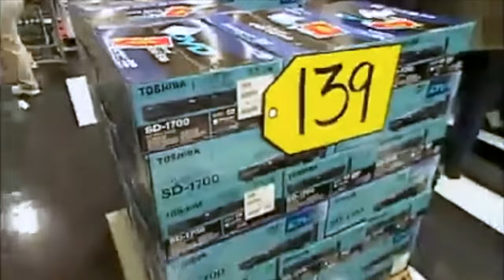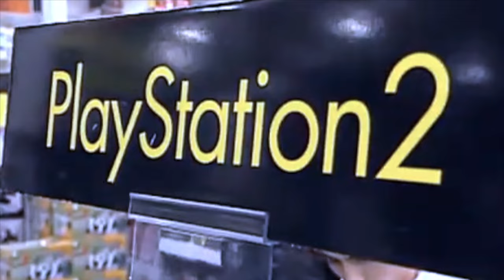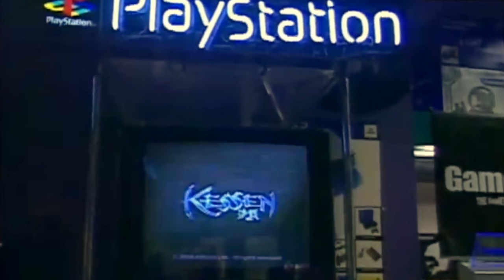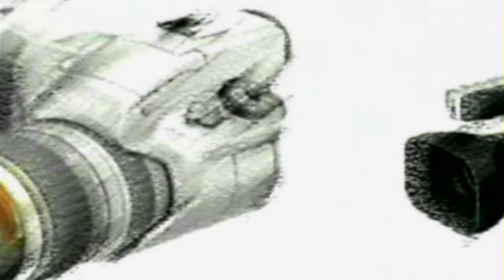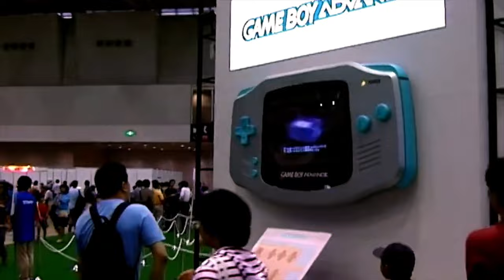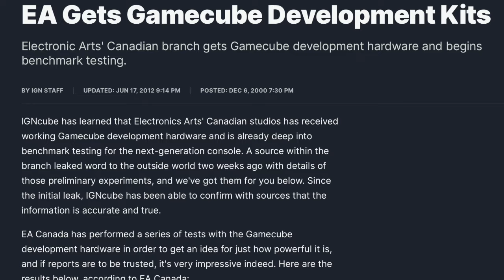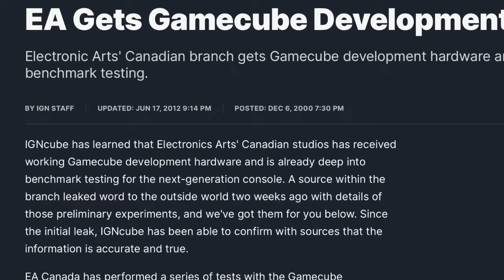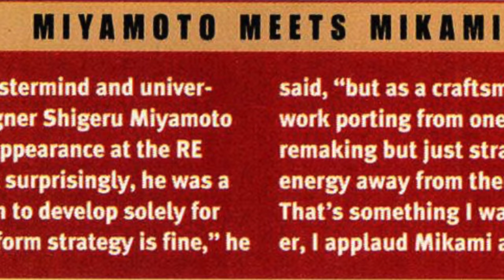2001: A Turning Point in Gaming | GameCube Retrospectives | 2001 In Review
We take a look back at the year 2001. The changing of the cultural zeitgeist within the video game industry. Sony's quick domination over the next generation console race. As well as what Nintendo was up to in 2001

Special thanks to Sub-Radio for allowing use of their awesome music.
The song used here is "Everything I Had". You can find it on Spotify and Apple Music.

ChronCube is a video series that follows the history of the Nintendo GameCube by covering its game library in the chronological order they were released.
Every game has a story to tell.

The link to the really big list of GameCube games we plan to cover in this series:

=== Credits for Videos used. Find them here on YouTube ===

Gamecube Nov 2001 Pre-Launch party in New York City
Video Games Are Fun

Extended Play HD - NGC - Launch of the GameCube
Glitch Sister

TechTV - Extended Play - E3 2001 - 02
Craig Spurlock

E3 2001 - Microsoft Press Conference Media Reel
Adam Washington

At a Best Buy Store in 2001
Vampire Robot

Nuts for Nintendo Special on ABC 20/20 from 1988
9th Key Pattern

1993 Sega Genesis Commercial: Blast Processing
wtcvidman

Crash Bandicoot Commercial at Nintendo
NJohnsonAV11

1997- PS1 - Sony Playstation Commercial
Steven Tilley

The Making of Age of Empires II (1999)
Age of Noob II

GDC 1999 Miyamoto Address
Internet Archive

Sega Technical Institute 1994
ComputerTales

Xbox Console Unveil with The Rock and Bill Gates

SegaNet - America Online (Sega Dreamcast\Commercial) Full HD
RGTV

Daytona USA 2001 playthrough (Dreamcast) (1CC)
RQ87

Dreamcast Reveal: Sega New Challenge Conference
zyrobs

Sega Master System Commercial
Overhazard

Hanging out inside the arcade at a mall in 1998
Vampire Robot

Microsoft Windows 98 - The Daily Test Cycle (1998) (HQ, 60FPS)
Blue OS Museum

Windows 95 Gaming Promo Featuring Bill Gates and Doom. (1995, Microsoft)
Khalbrae

GDC ( Game Development Conference ) 2000 Microsoft keynote ( Prototype Original Xbox Unveiling )
OG-XboxMods

Sega Announces Future of Dreamcast
Associated Press

At a GameStop store on Launch Day of PS2 in 2000
Vampire Robot

Indiana Jones and the Infernal Machine Gameplay N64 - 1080p!
RetroClarity

Nintendo 64 / N64 - Six New Colors - 2000 Commercial
Long Forgotten Videos

This is DVD (2000) Promo (VHS Capture)

Sega E3 Dance Show
Funky Uncle

Nintendo GameCube Reveal @ Spaceworld 2000
Adam Doree

(6/18) Planet GameCube Japanese Experience Video Spaceworld 2001
NintendoNWRExclusive

Zelda Wind Waker Lost Footage
Adam Doree

Game Boy Advance 3D demo
Bleached mud

Mario Tennis GB / Game Boy Color Japanese Commercial
83Chrisaaron

Pokemon Stadium 2 / Pokemon Stadium Gold Silver (Long) Japanese Commercial
83Chrisaaron

Gameboy Advance Commercial
tr0d

Super Mario Sunshine Spaceworld 2001
UncleMeat

2002 - Playing Playstation 2 Online Games

Hey You, Pikachu! (GAMEPLAY)
FOX DIE GAMING

Mega Man 64 N64 gameplay
Versus City

Pokemon Stadium 2 (Nintendo 64) - Gameplay
Jolly Roger Bay Videogames

Dr Mario 64 Gameplay
Play Action Gaming